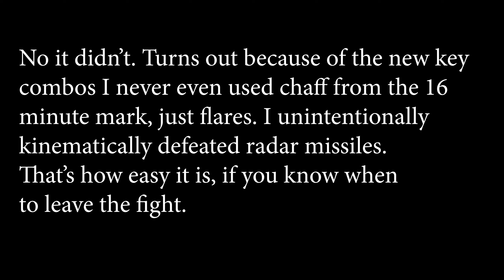FOX 3s - Gaijin Actually did Something Nice - WT Sim MiG-29SMT feat. R77s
I'm really enjoying this new meta. It could still be improved, but after years of playing "Call of Duty" with planes in the top tier, this is a breath of fresh air